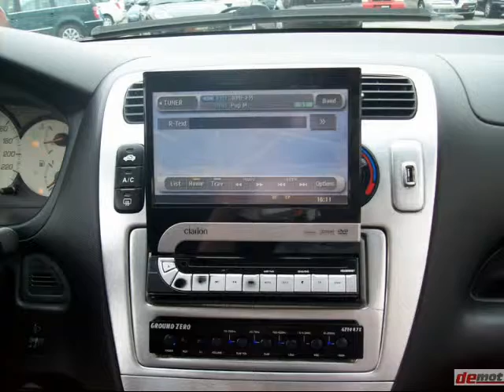[DEMOT.PL] Honda Civic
Demot - auto części, komis samochodowy, złomowanie pojazdów